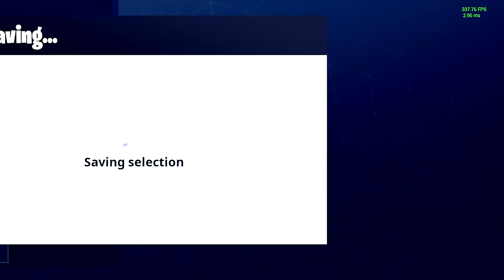GALAXY SKIN GIVEAWAY - BATTLE ROYALE SKINS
All the links are down below. If you have any thing to ask please comment the video and i will respond to you shortly.
And for you can have a chance to be in my giveaway